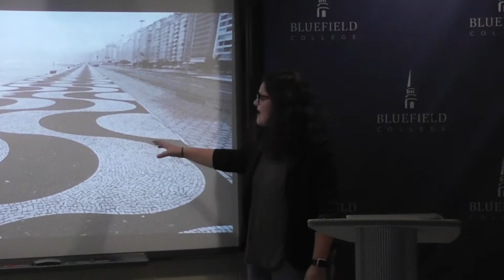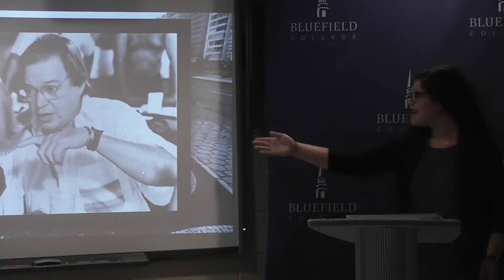fall 2017 informative14